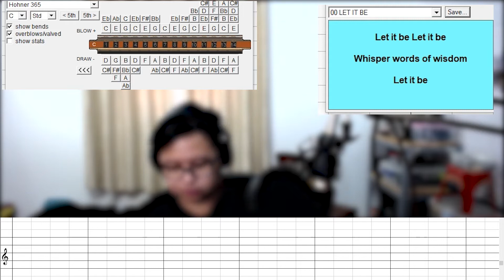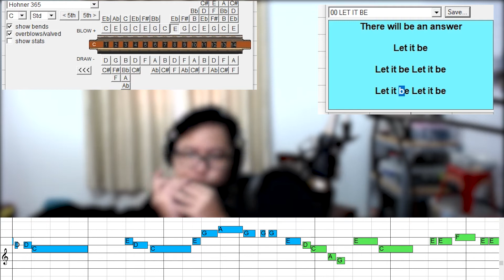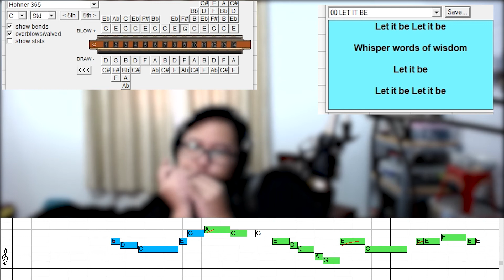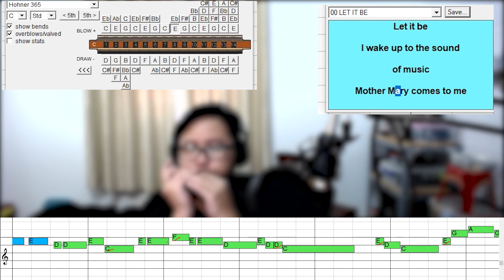Harmonica cover & Tutorial - Let it be (The Beatles) | Lightvspy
Hello, This song "Let it be (The Beatles)" - i cover with my chromatic harmonica "Hohner super 64x"